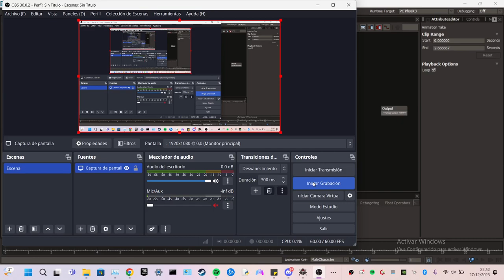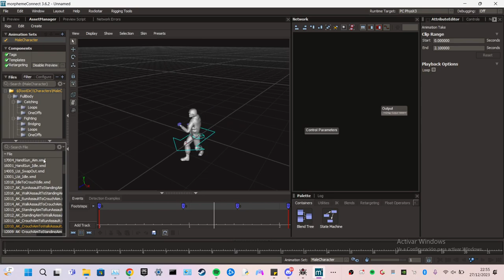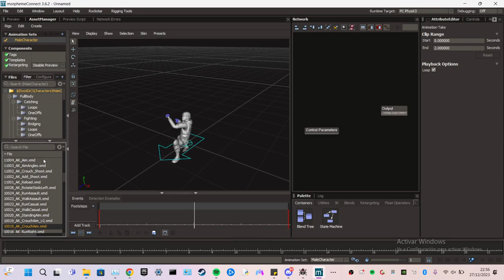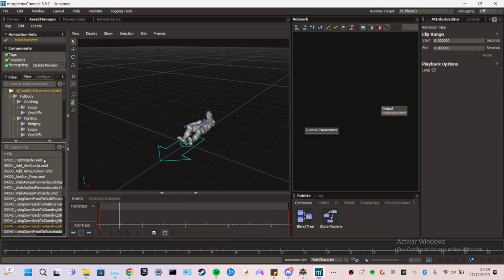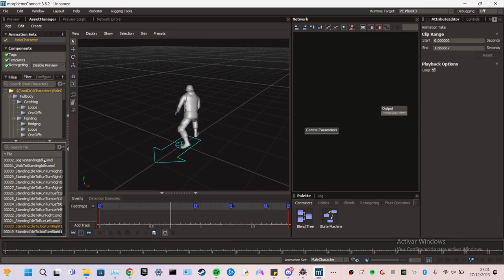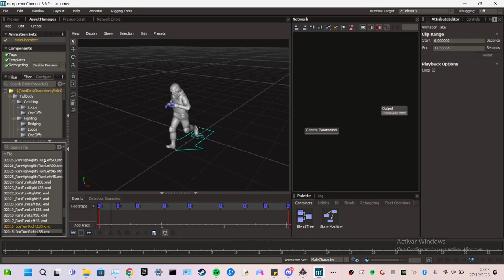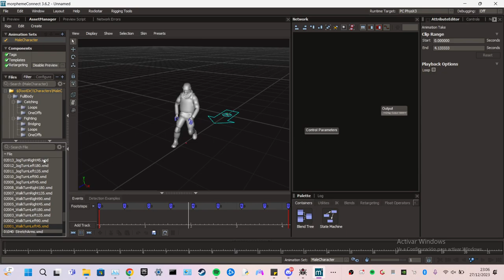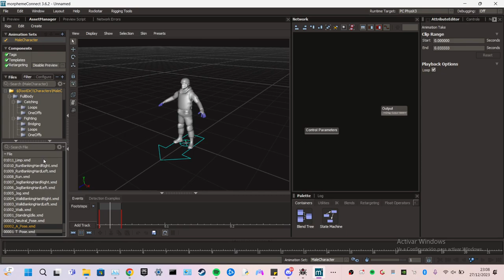NM Morpheme 3.6.2